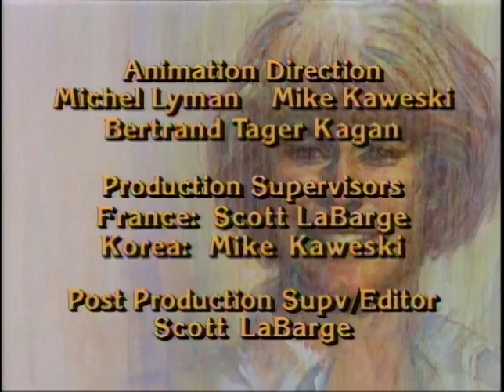The Legend of Prince Valiant - Episode # 47 (The Jubilee)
For the silver jubilee of Queen Eleonora's rule, Guinevere, Val, Arn and Rowanne travel to Arcadia, bearing a gift from Merlin. Guinevere's childhood friend Eleonora is now a widow, and has ruled alone for ten years with a philosophy patterned after Arthur's vision of Camelot.